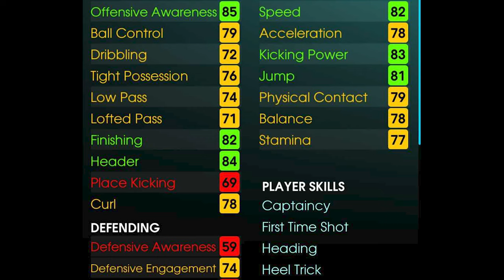eFootball 2023 : Thai League : Teerasil Dangda : เก่งจังเลยนะพี่ มุ้ย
ถ้าชอบก็ขอคนละไลท์ด้วยนะคร้าบบบ
ถ้าอยากให้รีวิวตัวไหนก็บอกมาได้เลยครับ